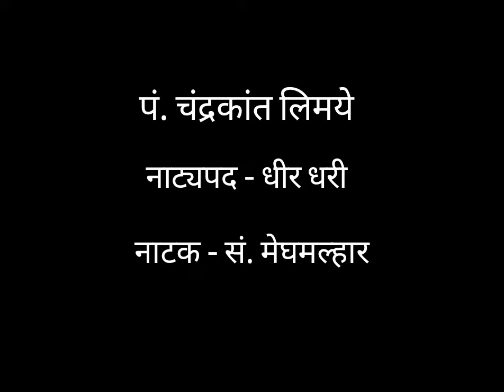Pt. Chandrakant Limaye - Dheer Dhari-Natyapad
Pt. Chandrakant Limaye -